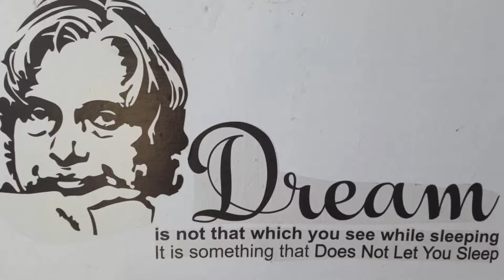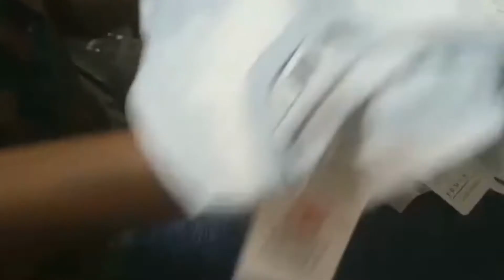Yummy Village YOUTHSTREND OFFICE TOUR VLOG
Yummy Village Channel is one of the best channels for village-related activities, such as culture, games, food, and traditional activities.
This channel provides complete support for organic farming, as well as videos on how to operate a tractor.
Village children's funny video and village children's funny video will be enjoyed by all types of individuals and children.
Bike Race and Bike Race Humorous Video, as well as a funny bike video from the village.

Video Series Videos So Far...

Thanks,
Yummy Village